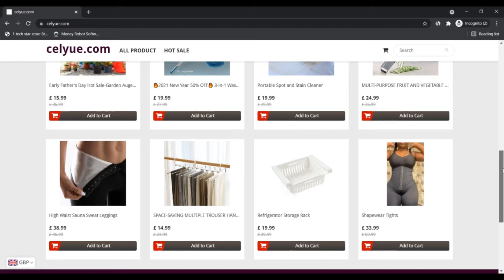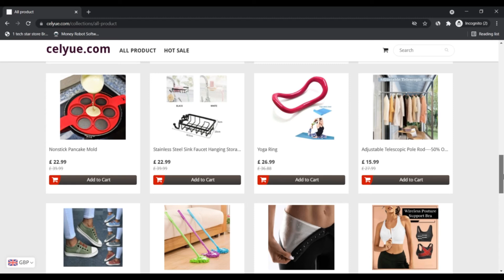Celyue ! Celyue Reviews ! Celyue com Reviews ! Celyue.Com Know if is Scam or Legit ?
Celyue.com is among the entire world's top on-line stores and you've got many terrific good reasons to buy from us. We're a quick expanding organization mainly because we constantly place The client first. A shopper-centered searching encounter has generally been our purpose and we pleasure ourselves within our in depth guidelines that have place is in a realm higher than and past our competition.